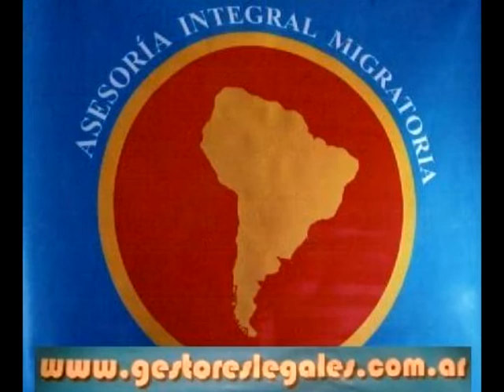Buenos Aires celebra a Perú 28 de Julio 2011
BUENOS AIRES CELEBRA A PERU
17 DE JULIO 2011
Camaras de Benjamin Pablo
Edicion y Tape de Santiago Vargas
Cordinacion de Xavi Niño de Guzman
Produccion General de Fernando Espinoza
Prensa Libre Agencia de Noticias.